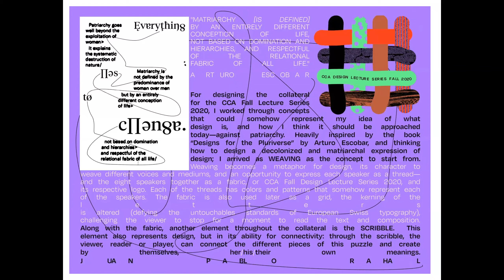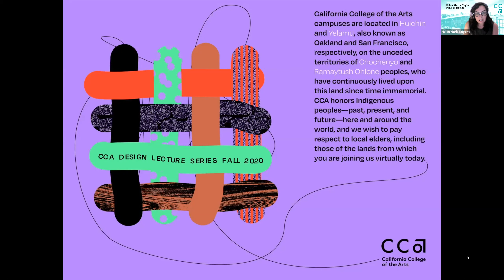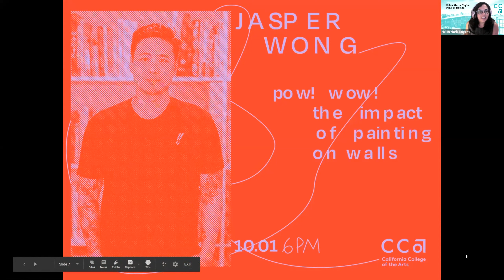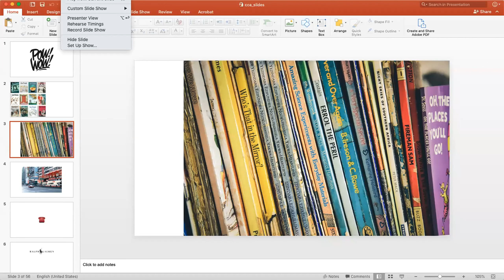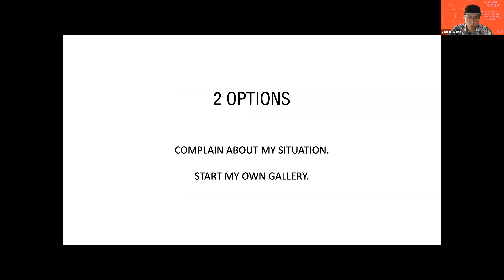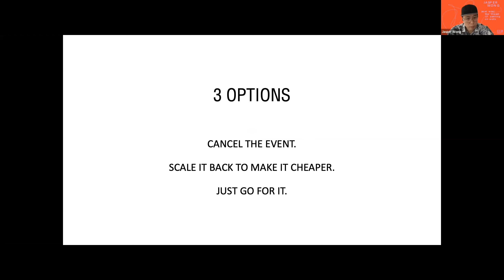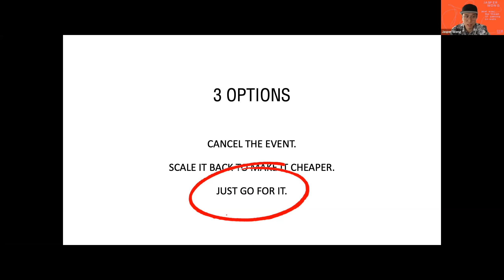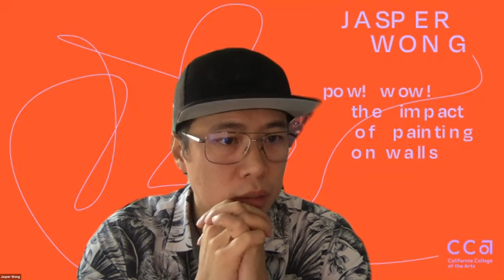Jasper Wong: POW! WOW!: The Impact of Painting on Walls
The Design Division at CCA welcomed Jasper Wong as our third speaker in the 2020 Fall Design Lecture Series. These lectures bring leading designers, strategists, curators and educators to speak with our community. The Fall 2020 series speaks to design as a tool for empowerment.

Jasper Wong has mastered “the art of the start”. His career has been punctuated by an entrepreneurial spirit rivaled only by his inherent passion for self-directed learning. Wong’s fervent desire to take bold risks in pursuit of his vision and to “find his way through his own means” has endowed him with a life “rich in friends, family and experiences”. Today, Wong wears many hats, least of which are Art Director, Illustrator, Designer, and Entrepreneur.

A 2006 alum of the BFA, Illustration Program at CCA, Wong describes his time here as “life changing”. His talk underscores the value in not only the exposure to a community of talented artists and teachers, but also in the exposure to the Bay Area’s many galleries. It was during that time that he fell in love with the idea of showing one’s work publicly. A true entrepreneur, Wong saw opportunities in the challenges that came his way.

Not wanting to “wait around in hopes that someone would hire him”, he set out for Hong Kong, carrying with him a portfolio of his work and a desire to show that work in galleries. Continually rejected for not being what he calls “the right Chinese”, Wong opened his own gallery. Above Second Gallery featured local Hong Kong artists and was the starting point of the first art festival known as POW! WOW!

POW! WOW!, Wong's second entrepreneurial pursuit was designed in 2010 to open up the art process to the public, enable greater collaboration amongst artists, and to provide a platform for artists to create without the worry of selling work. When an outdoor wall attached to a neighboring building was presented as a possible canvas, Wong willingly obliged. He followed with a second exhibition in his home town in Hawaii. It was there that he began to solidify his vision to use art to “enact change in one’s community”. POW! WOW! has grown into a global art and music festival held in over 17 cities. It is now focused on “using public art to support underserved communities”. Murals and workshops have been held in schools and public housing, giving young kids free opportunities to learn from professional artists.

POW! WOW! has also been an impetus for Wong’s other impact-driven work. Lana Lane Studios in Hawaii is Wong’s third venture. It was co-founded to provide an “affordable space for artists to come together”. Wong describes it as an “artist favela” that “houses over 30 artists that now call that place home”. One might find designers, painters, illustrators and printmakers colliding with a music studio, photography studio and tattoo studio.

Wong’s path has been peppered with passion and a strong belief in his work. He sees the festival as a door opening to art direction, design and illustration work with a bevy of brands, including Nike, Adidas, Uniqlo, Neiman Marcus and Hypebeast. Throughout the talk, we get the sense from Wong that none of that would have been possible without the zeal and drive to develop skills in networking, negotiation, fundraising and decision-making. When faced with two opposing options or even three, Wong hit start and just went for it.